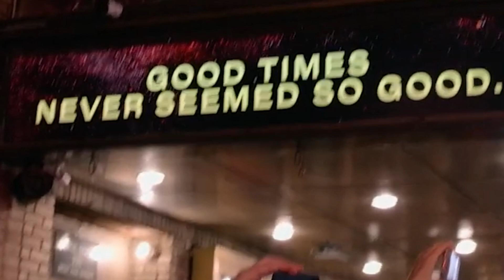So good, so good, so good!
So good, so good, so good, that I went back to see it for a second time, this time with my life-long friend Phil Hungerford. Like Neil Diamond, Phil was one of the first people to use an Ovation guitar, so that was one link, then when Diamond was at the height of his power, we both thought we might write songs, too - one rough diamond too many for that to happen, though Phil has produced a few gems.  We did the el cheapo thing and went to get rush tickets, and wow, we not only got box seats, but in the same box seats section that Neil Diamond had sat in on opening night.   How so good, so good, so good was it? Both times ... nothing short of ...

Made up for the disappointment of trying to get into two RoofTop Bars.  Two to avoid if you ever come this way:

Elsie's down on Broadway. They took our booking, then as we arrived a rather rotund chap walked out with a sign that said CLOSED FOR A PRIVATE FUNCTION.

So we booked to go to Life, overlooking Central Park. When we got there we were informed the best bit, with the view of Central Park which was the reason for coming, was CLOSED FOR A PRIVATE FUNCTION.

So I politely informed the manager in my best Australian this was bovine faeces and we found a nice little Italian place on 55th Street where a slice of pizza takes up half a football field and the beer tasted good.

Then there was one last wander along Sixth Avenue for Phil and Michelle to get supplies from Ernest Klein's world famous deli - everything is New York is world famous - ahead of their early morning departure for JFK.  And that departure meant the end of two days of musical references and puns that would have measured HIGH on the groan meter except this is as it has always been. Our friendship with Phil pre-dates not just his marriage to Michelle, but our marriage, and even, almost, Neil Diamond's days as a solo performer.